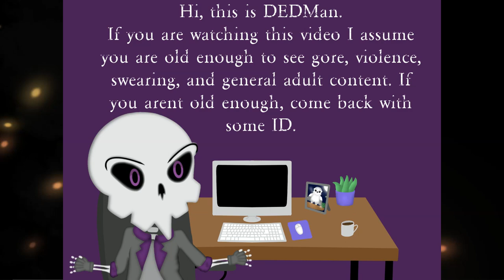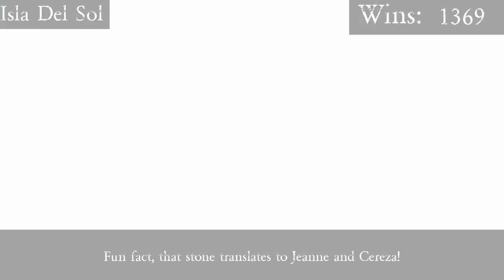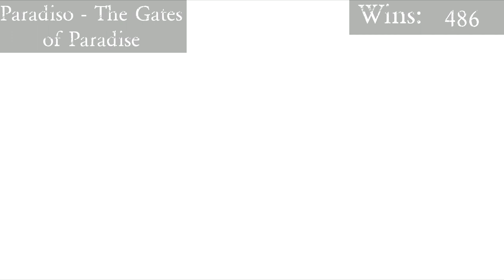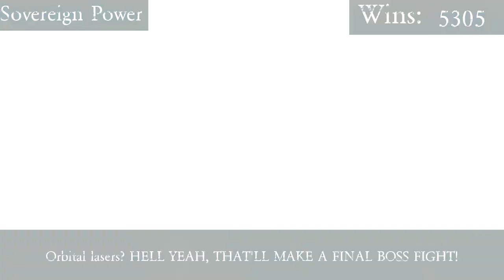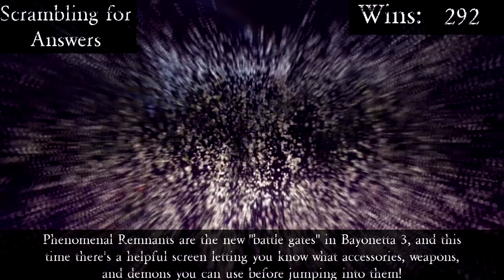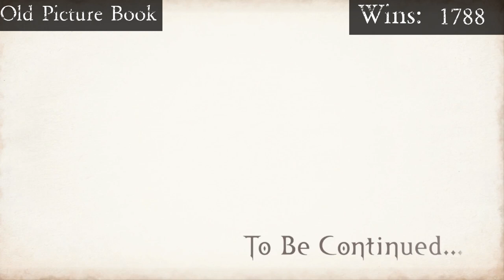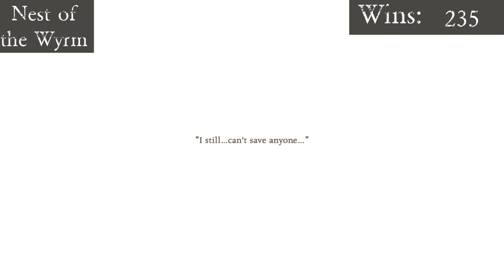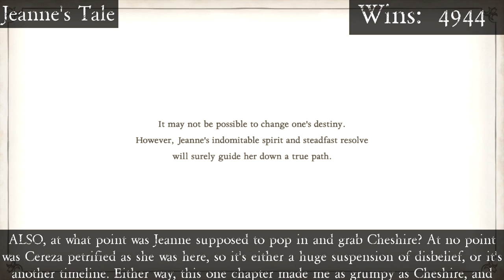COMPILATION | Everything GREAT About Bayonetta!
Supercut of all the Bayonetta games! (currently)

0:00 Bayonetta
58:33 Bayonetta Bloody Fate
1:11:35 Bayonetta 2
2:05:46 Bayonetta 3
3:20:11 Bayonetta Origins: Cereza and the Lost Demon

I'm a cis straight white male, and in making this video and if there are any LGBTQ+ or racial topics I covered, I consulted team members that are in the community to help refine my points to give the care and attention they deserve. If you feel I missed anything crucial or think I didn't cover something as well as I could have, please give me constructive criticism so I can do better in the future.

DEDMan and NegMan characters were created by me, and refined by Scott Pyre.

Music is “Love for the Craft” by Victor McKnight